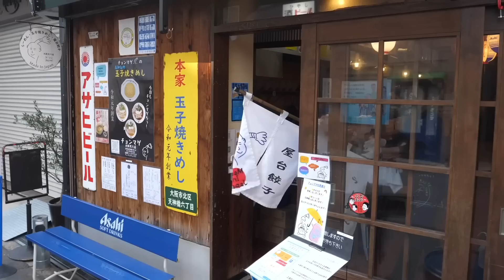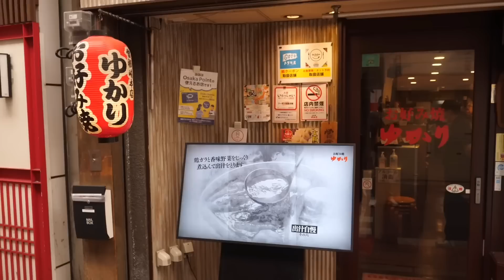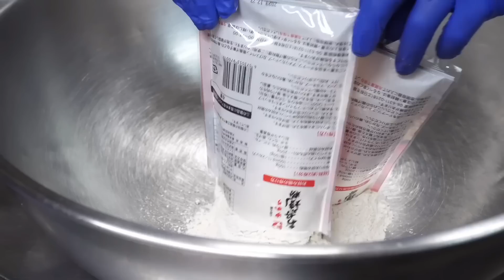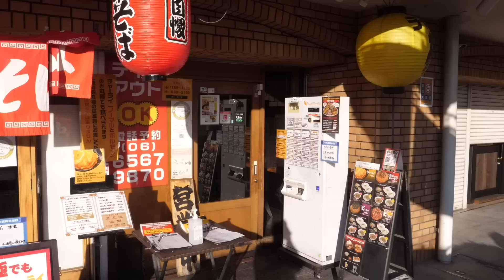랜선으로 떠나는 일본맛집 여행! 현지인도 줄서서 먹는 일본음식, 길거리음식 몰아보기 / Best japanese street food, japanese food collection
1. 일본 오사카 미녀 사장님의 줄서서먹는 라멘 | Beautiful boss's japanese noodles making (ramen, egg fried rice) 00:00
🗺️ google map

2. 미슐랭가이드에 3년 연속소개!르세라핌도 다녀간 줄서서먹는 타코야키 | Amazing skill of japanese takoyaki making master 11:36
🗺️ google map

3. 하루손님 1,800명? 푸짐한 토핑의 대왕 오코노미야키 | japanese pancakes, giant okonomiyaki  21:38
🗺️ google map

4. 일본 촉촉한 계란 볶음밥 만들기 달인 | Japanese egg fried rice master 37:45
🗺️ google map